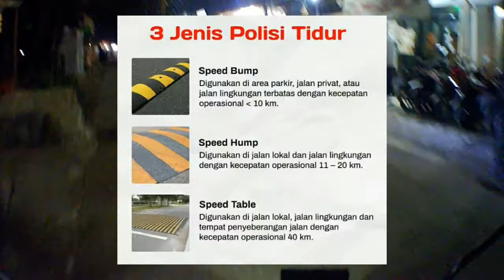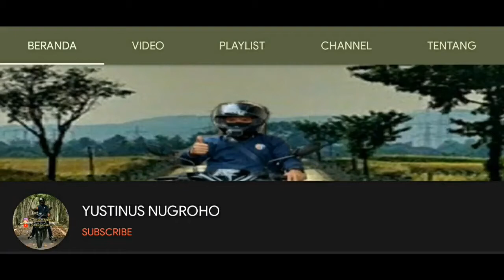SANKSI membuat POLISI TIDUR tidak sesuai standar | RIDE AND VLOG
SANKSI MEMBUAT POLISI TIDUR SEMBARANGAN
Aturan polisi tidur atau bahasa resminya alat pembatas kecepatan kendaraan diatur dalam Peraturan Menteri Perhubungan (Permenhub) Nomor 14 Tahun 2021 Tentang Perubahan atas Permenhub Nomor 28 Tahun 2018 Tentang Alat Pengendali dan Pengaman Pengguna Jalan.

Aturan mengenai polisi tidur tertulis pada Pasal 3 yang bunyinya:

(1) Alat pembatas kecepatan sebagaimana digunakan untuk memperlambat kecepatan kendaraan berupa perunggian sebagian badan jalan dengan lebar dan kelandaian tertentu, yang posisinya melintang terhadap badan jalan.

(2) Alat pembatas kecepatan meliputi:
a. Speed Bump
b. Speed Hump
c. Speed Table

(3) Speed Bump berbentuk penampang melintang dengan spesifikasi:
a. Terbuat dari bahan badan jalan, karet, atau bahan lainnya yang memiliki kinerja serupa.
b. Ukuran tinggi antara 5 cm sampai dengan 9 cm, lebar total antara 35 cm, sampai dengan 39 cm dengan kelandaian paling tinggi 50 persen.
c. Kombinasi warna kuning atau putih dan warna hitam berukuran antara 25 cm sampai dengan 50 cm.

(4) Speed Hump berbentuk penampang melintang dengan spesifikasi:
a. Terbuat dari bahan badan jalan atau bahan lainnya yang memiliki kinerja serupa.
b. Ukuran tinggi antara 8 cm sampai dengan 15 cm dan lebar bagian atas antara 30 cm sampai dengan 90 cm dengan kelandaian paling tinggi 15 persen.
c. Kombinasi warna kuning atau putih berukuran 20 cm dan warna hitam berukuran 30 cm.

(5) Speed Table berbentuk penampang melintang dengan spesifikasi:
a. Terbuat dari bahan badan jalan atau blok terkunci dengan mutu setara K-300 untuk material permukaan Speed Table.
b. Memiliki ukuran tinggi 8 cm sampai dengan 9 cm dan lebar bagian atas 660 cm dengan kelandaian paling tinggi 15 persen.
c. Memiliki kombinasi warna kuning atau warna putih berukuran 20 cm dan warna hitam berukuran 30 cm.

Ketentuan ini ditetapkan mulai 5 April 2021 dan mulai berlaku sejak tanggal diundangkan, 8 April 2021. (Source: CNN Indonesia)